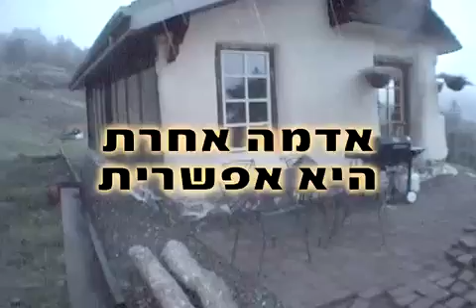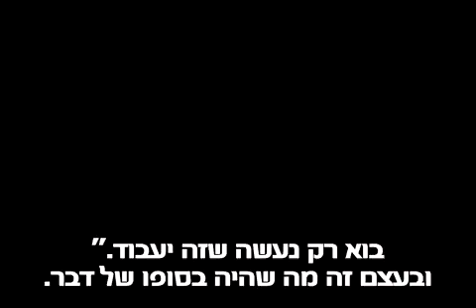בראשית אדמה (6/12) - אדריכלות אקולוגית בלתי מתפשרת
סרט תיעודי על בניית בתים מאדמה
פרק 6 - אדמה אחרת היא אפשרית